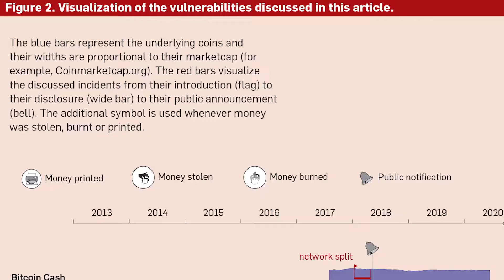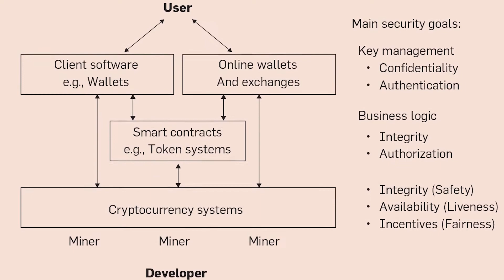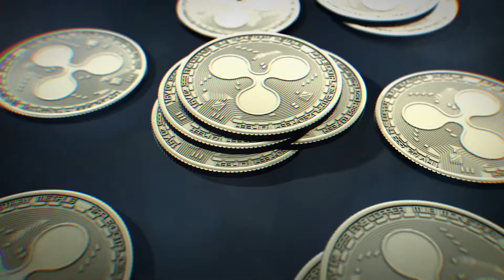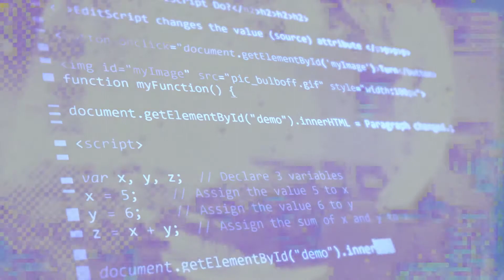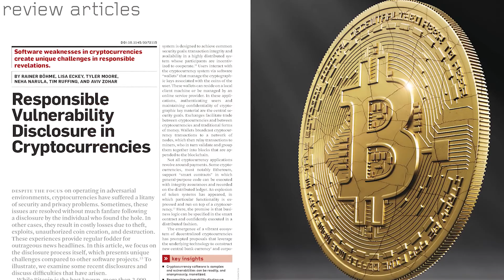CACM Oct. 2020 - Responsible Vulnerability Disclosure in Cryptocurrencies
Despite the focus on operating in adversarial environments, cryptocurrencies have suffered a litany of security and privacy problems. Sometimes, these issues are resolved without much fanfare following a disclosure by the individual who found the hole. In other cases, they result in costly losses due to theft, exploits, unauthorized coin creation, and destruction. These experiences provide regular fodder for outrageous news headlines. While Bitcoin is the best known, more than 2,000 cryptocurrencies are in circulation, collectively valued at $350 billion as of August 2020.
In this video, Tyler Moore discusses "Responsible Vulnerability Disclosure in Cryptocurrencies," a Review Article in the October 2020 Communications of the ACM. This article focuses on the disclosure process itself, which presents unique challenges compared to other software projects, and examines some recent disclosures and discuss difficulties that have arisen.